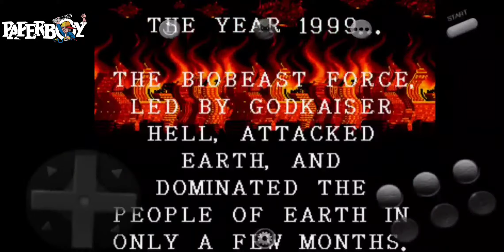SEGA GENESIS-MAZINSAGA-AWSOME LIL BEAT EM' UP!